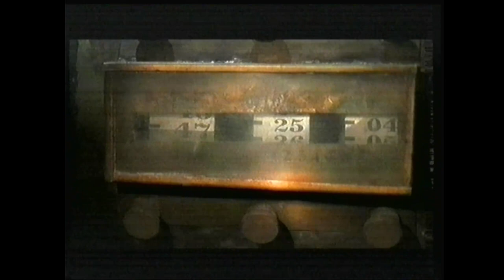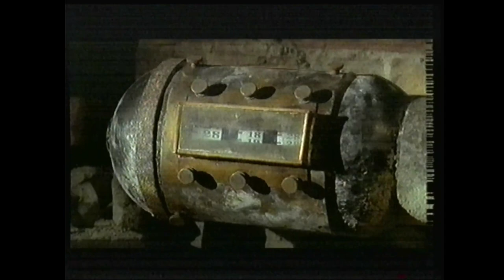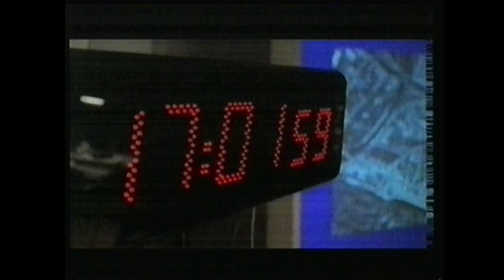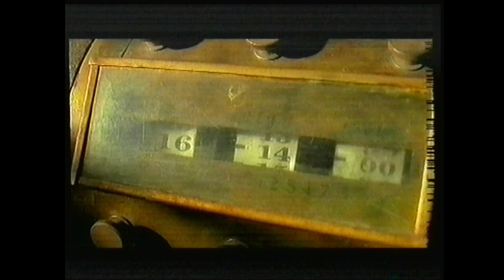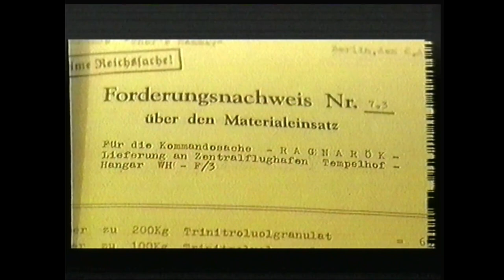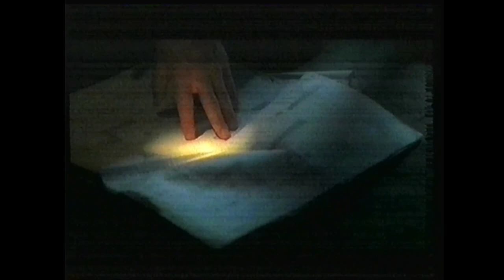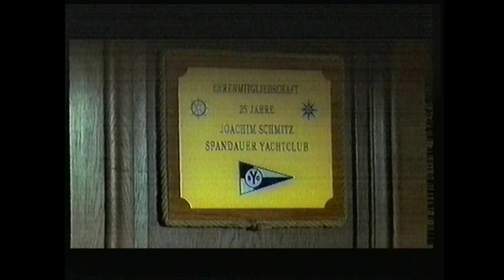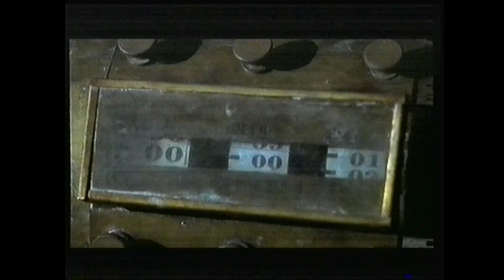Téléfilm "Menace sur Berlin" - 1999 - VF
Titre VO : Götterdämmerung – Morgen stirbt Berlin
Titre VF Alternatif : Piège à retardement
Synopsis : Durant des travaux subaquatiques, une bombe explose à Berlin. Alex, plongeur spécialisé dans les explosifs, pense qu'il s'agit d'explosifs oubliés pendant la Seconde Guerre mondiale. Sa compagne historienne, Sandra, découvre un minuteur de l'époque sur les lieux. Enclenché par l'explosion, il fera sauter une bombe qui détruira Berlin...